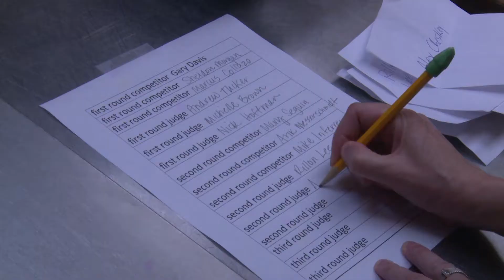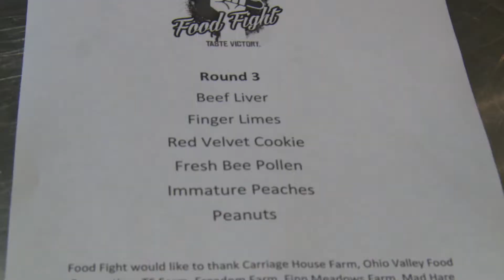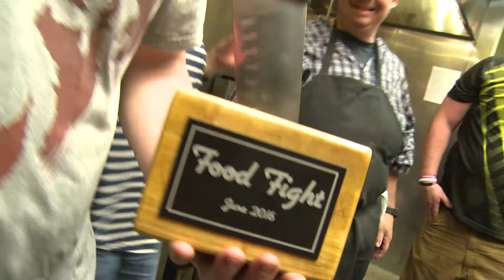Food Fight 10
The goal:
To create camaraderie between restaurants, chefs, eaters and spectators, centered around food.
Where it goes down:
Maribelle's eat+drink / 3235 Madison Road / Cincinnati OH / 45209
When it goes down:
Doors open at 6 PM/ names are drawn at 730 PM. Fight starts at 7:45 PM -- be on time if you want to enter your name into the fight
The way it goes down:
Chefs, colleagues, foodies and anyone else who loves good competition may come to the fight. It is $10 to enter the building (Maribelle's). If you would like the opportunity to compete it is $15. The $15 allows your name to be put into a pot (literally) and chosen by a preapproved person. We will pick 14 names. The first 3 names picked will compete. The next 3 will judge, etc. There will be 2 rounds of 6 different chefs (3 and 3). The winner of each of the 2 rounds will compete for the championship. 2 people will enter the final round, only 1 will win. NUMERO UNO!
As a cook you will receive 5 very random ingredients and have 30 minutes to make an entrée style plate utilizing all those ingredients. You will have a small selection of pantry and walk-in items to choose from to boost those ingredients from the basket. Appliances are limited.

Prizes:
Judges will get their door fee back ($10).

Fighters:
1st Place: $50 - bragging rights / option to compete in the next fight for free to defend the title
2nd Place: $10 - get door fee back

Beverage:
The bar will be open to purchase, beer, wine and cocktails.

Food:
POTLUCK! Bring something and show off them skills.
There will be no restaurant food available but you are welcome to bring your own.

Great times.